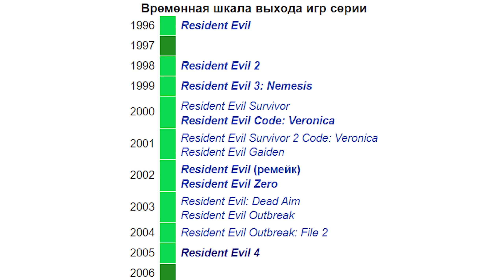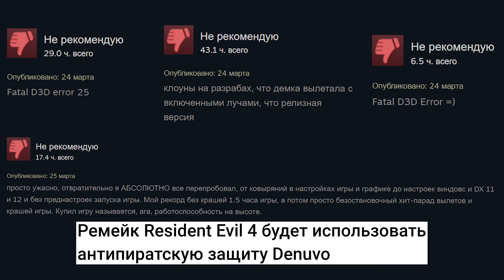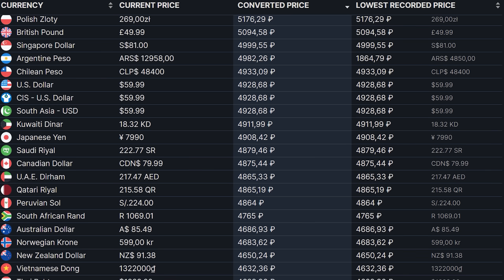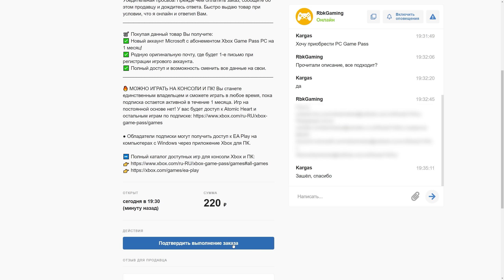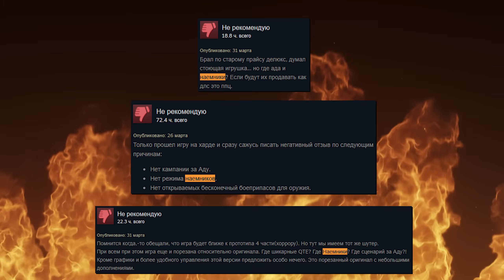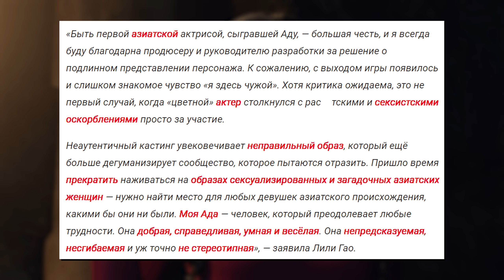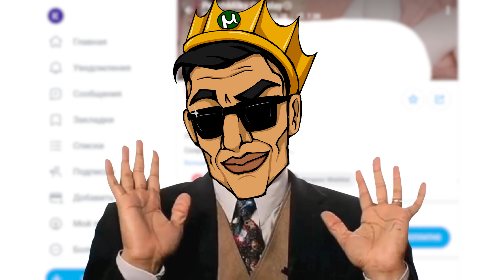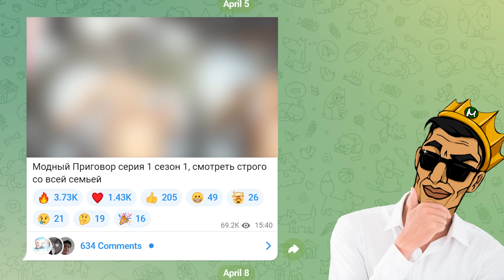RESIDENT EVIL 4 REMAKE ЛУЧШИЙ ЭКСКЛЮЗИВ НА ПК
Обзоры на Resident Evil 4 Ремейк были, прохождение Resident Evil 4 уже все сделали, сюжет Резидент Эвил 4 уже все пересказали. И делал бы я себе дальше видео о Playstation 5, но Capcom решили превратить Remake Resident Evil 4 в магазин, а Каргас знает толк в игровых магазинах